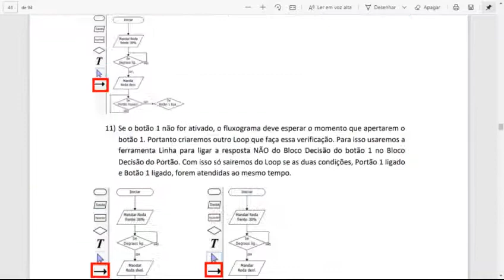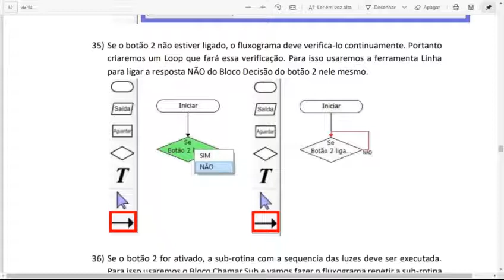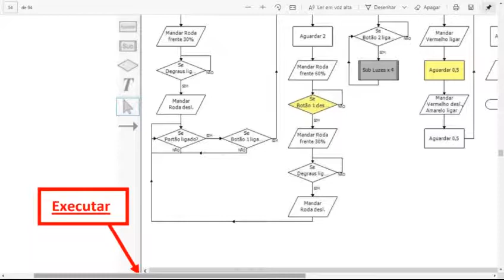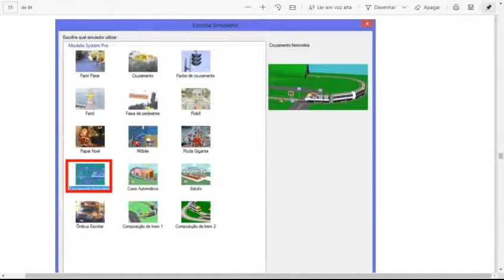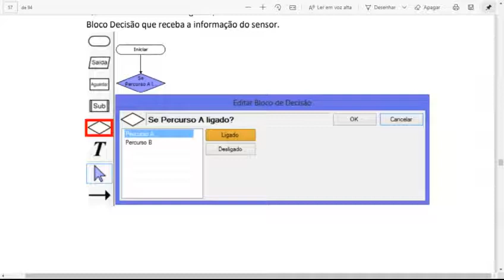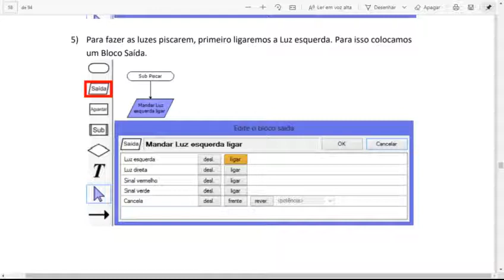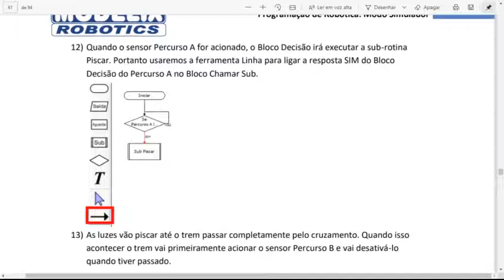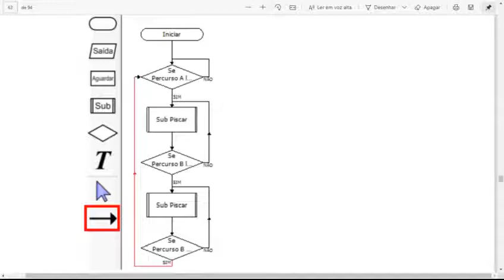Professora Francisca - Robótica - 4ºAno - Aula da semana 10 a 14